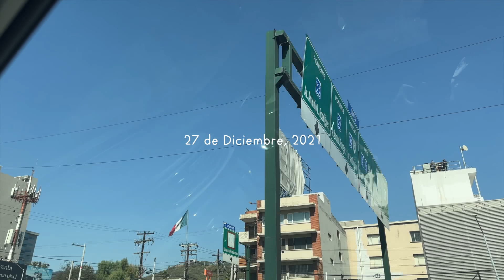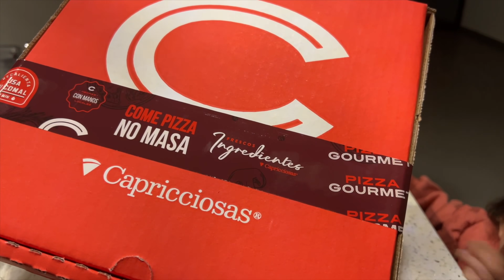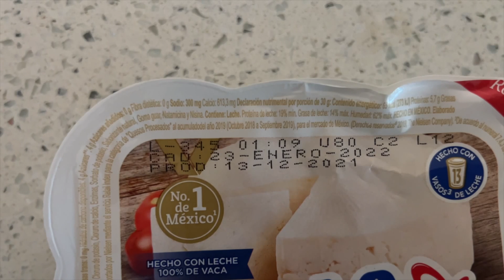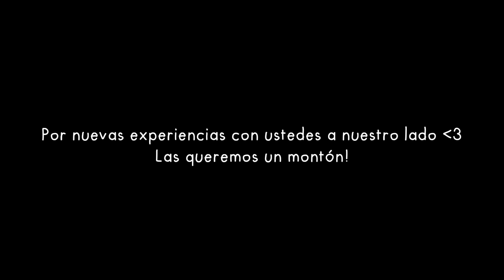Viviendo en México por primera vez como papás de 2 | Hola Monterrey!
Las quiero mucho ᵕ̈